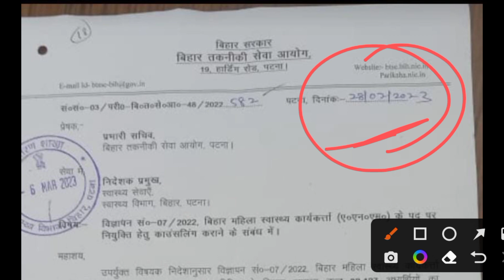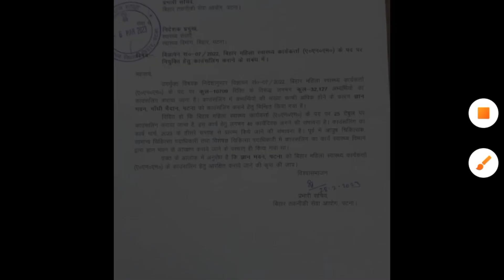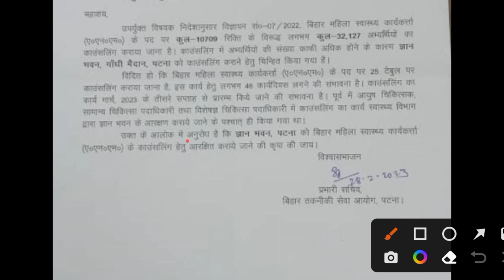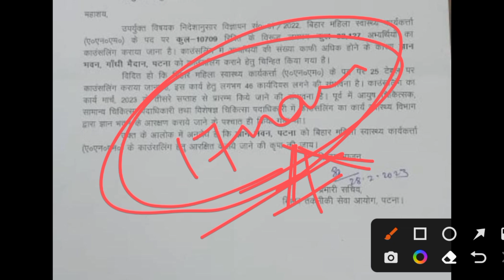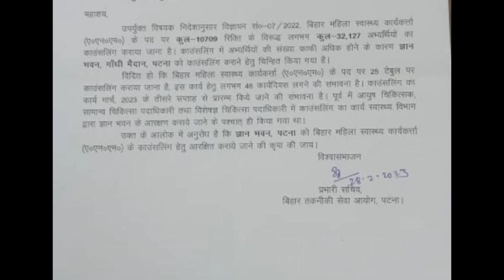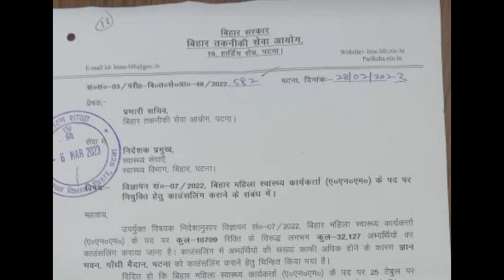BTSC ANM Counselling Result जारी 💥/Btsc 10709 ANM counselling Result date/Btsc anm result जारी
btsc anm counselling kab hogi

Bihar Health mission ANM notice/Bihar swasthya vibhag ANM notice/bnrc ANM exam form kaise bharen/nurse vacancy GNM nurse job/BSc nursing vacancy/swasthya vibhag ANM vacancy/ANM vacancy nurse vacancy ANM nurse job/ANM nurse vacancy
staff nurse
staff nurse merit list 2022up
staff nurse vacancy 2021#bihar_paramedical_2022
10709 ANM ka merit list kab aaega
10709 merit list kab tak aaega
10709 ka final result kab aaega
ANM vacancy
ANM requirement